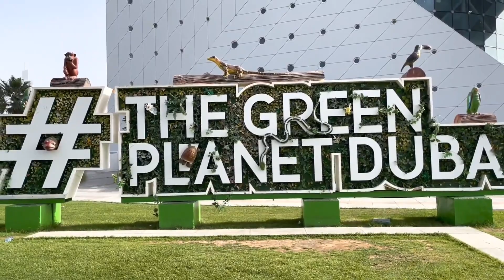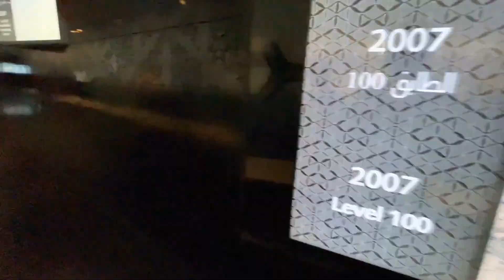Dubai | Places To Visit In Dubai | Dubai Vlog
5 Days trip to Dubai